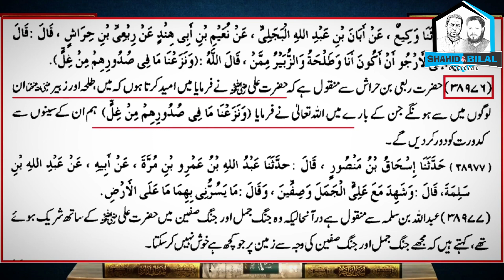Mola Ali علیہ السلام ki Hazrat Movia R.A ko Namaz mein Baduwaein? | Engineer Muhammad Ali Mirza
Kiya Hazrat Ali Namaz mein Hazrat Movia Ko aur un ko Party to Baduwa detay tha?
kia hazrat Ali R.A nay Hazrat Movia R.A ko maaf kar diya tha
Syeda Ayisha R.A ki khata ijtihadi Thi?

How to get connected Live with Engineer Muhammad Ali Mirza
Bit.ly/liveemam
Shahid & Bilal Official
NA Mein Wahabi Na Mein babi Mein hon Muslim ilmi Kitabi